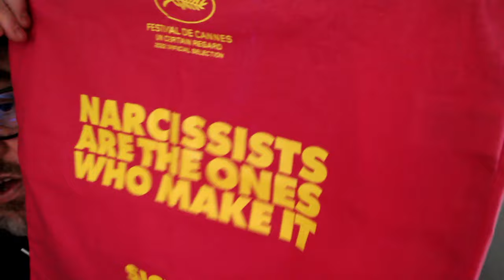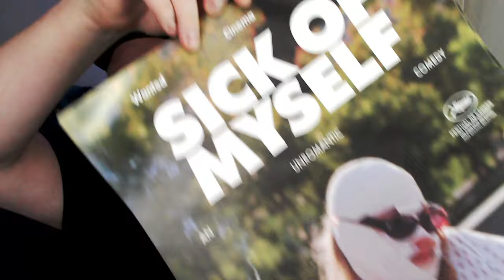Sick of myself - Recensione | Dal 5 ottobre al cinema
Sick of myself, la mia recensione del disturbante film scandinavo scritto, diretto e montato da Kristoffer Borgli e distribuito da @WantedCinema